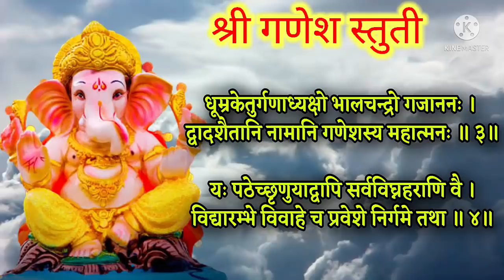भाद्रपद बुधवार रात्री झोपण्याआधी 2 मिनिट ऐका श्री गणेश स्तुती सुख समृद्धी लाभेल, ganesh stotra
नमस्कार भाद्रपद बुधवार रात्री झोपण्याआधी 2 मिनिट ऐका श्री गणेश स्तुती सुख समृद्धी लाभेल नक्की ऐका गणपती स्तोत्र.
Today bhadrapad budhvar special we hear ganesh stotra in marathi

Thanks